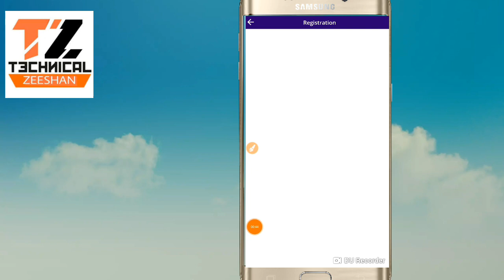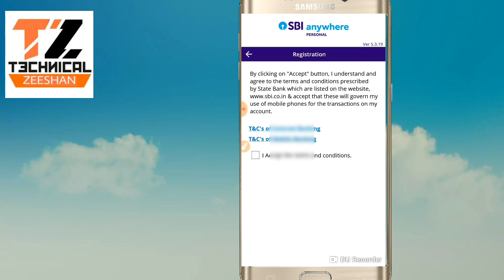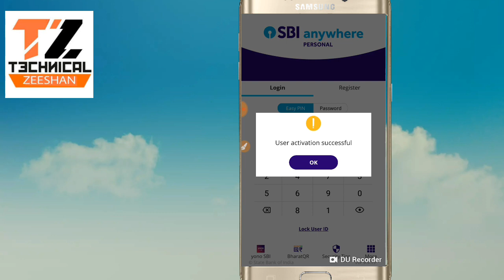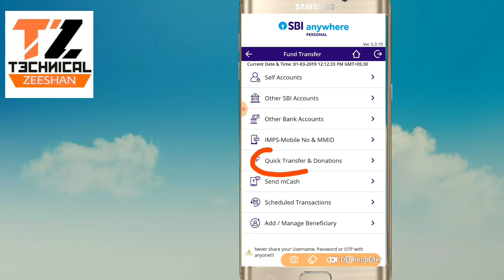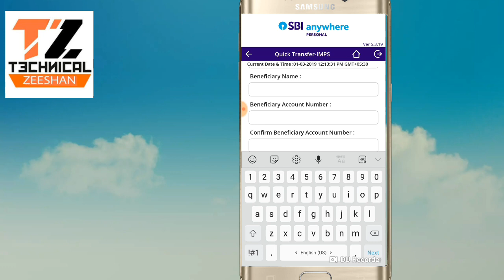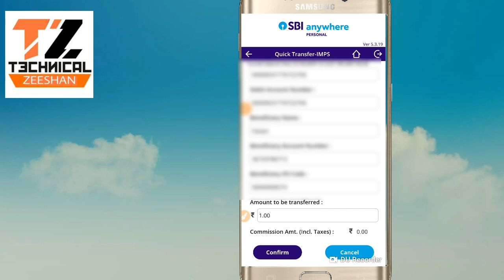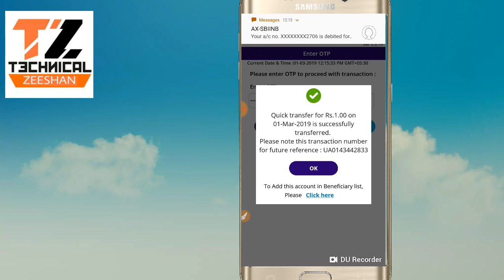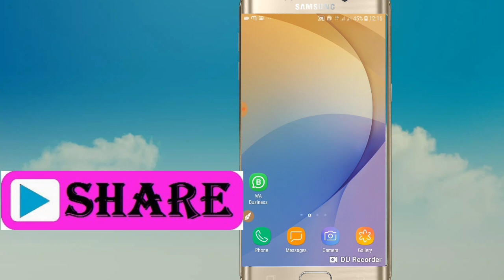SBI NETBANKING SE EK DIN ME 10K JAIDA TRANSFER KAISE KARE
Hello dosto

I m Zeeshan Arif

Aaj is video me hum aapko batayege li sbi NETBANKING se ek 1 din me 10 hajar se jaida transfer kaise kare